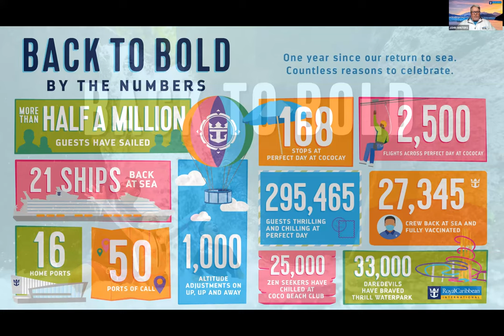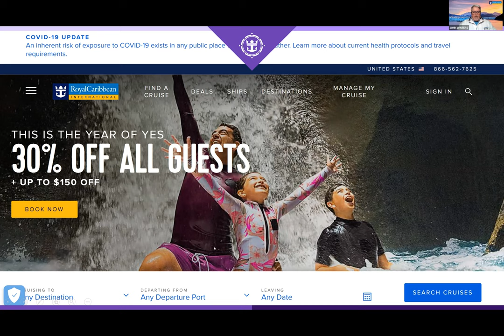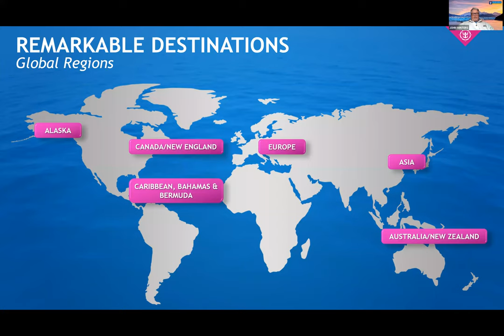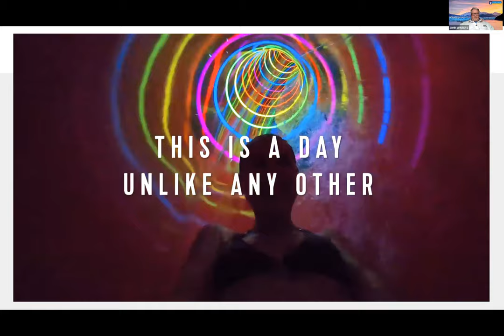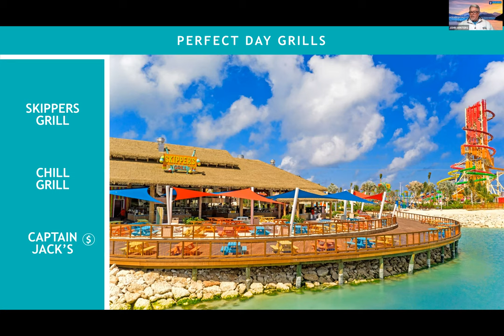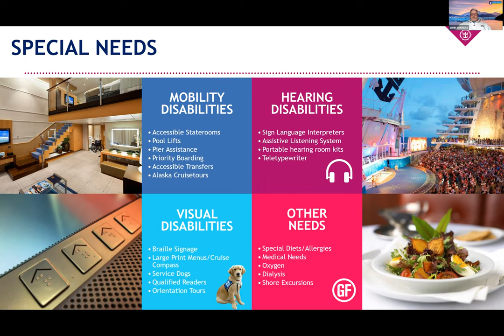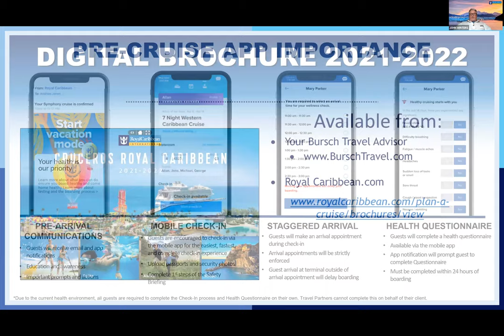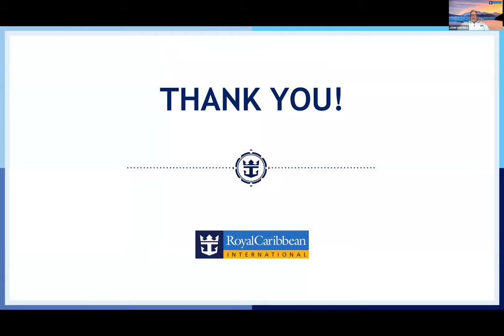Planning Your Visit to CocoCay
Royal Caribbean's private island, CocoCay, is fun for the whole family. Whether you decide to enjoy the "Chill" side or the "Thrill" side, what you learn from this presentation will help you when you book your next Royal Caribbean Cruise.

Ready to book your adventure-packed vacation? Contact your Bursch Travel advisor today for access to the best amenities and prices available.